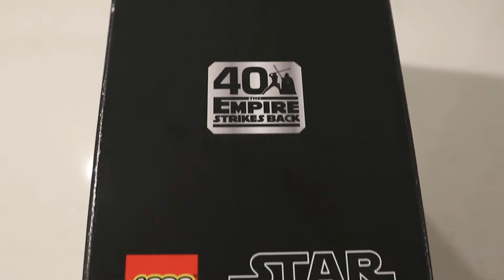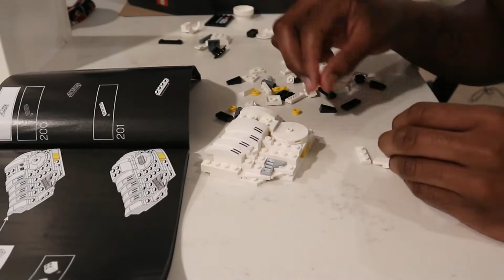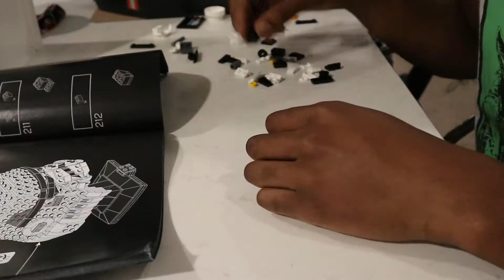LEGO STAR WARS STORMTROOPER HELMET 75276 SPEED BUILD + OVERVIEW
"We would be honored if you would join us" -Darth Vader

This is 1 of 3 Lego helmet sets currently available based on Star Wars Episode V The Empire Strikes Back.

Here is a timelapse video of me building this awesome Lego set! This Lego version of the helmet from the classic Stormtrooper, soldier of the Galactic Empire is a must have for any Star Wars and/or Lego fan!!

Be sure to give this video a thumbs up as well!

~Personal Instagram: harrisonprice33
~Ashley’s Instagram: Ashley.davis98
~My Lego photography Instagram: thelegoguy.21
*Camera used for this video: Canon EOS M100